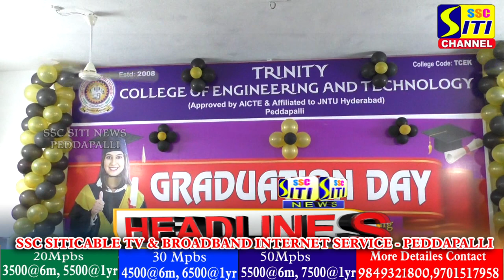SITINEWS HEADLINES II 27-02-2024